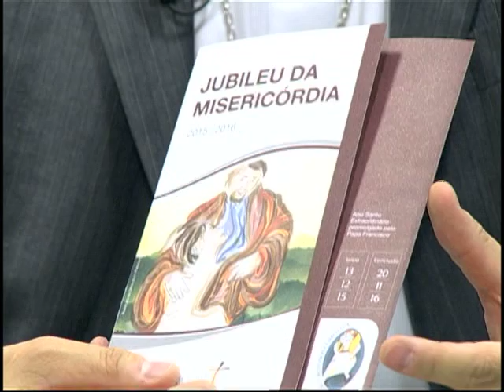Horizonte Notícia Entrevista - Dom João Justino - Jubileu da Misericórdia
Data exibição: 04/12/2015
Produção: Kátia Castro
Apresentação: Renata Lima
Veículo: TV Horizonte